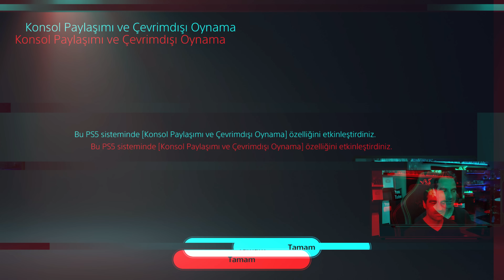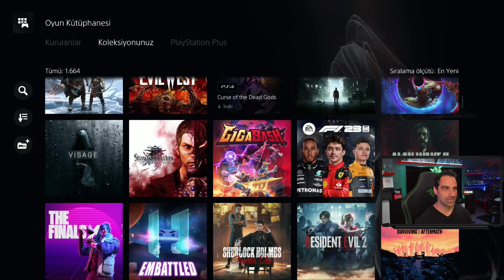PSN KARDEŞLİĞİ | PSN KARDEŞLİĞİ NASIL YAPILIR? | PSN KARDEŞLİĞİ PS5 | PSN KARDEŞLİĞİ PS4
Razer’ın destekleri ile.
PS KARDEŞLİĞİ,
PSN kardeşliği, PSN kardeşliği ps5, PSN kardeşliği ps4, PSN kardeşliği nasıl yapılır? detaylı anlatımı sizlerle. İyi seyirler.